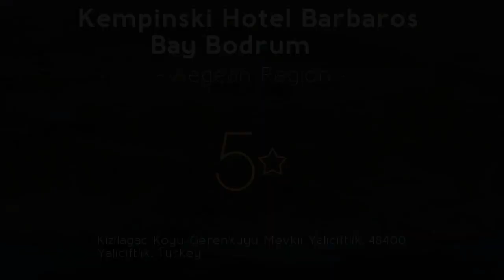Kempinski Hotel Barbaros Bay Bodrum 5⋆ Review 2019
Kempinski Hotel Barbaros Bay Bodrum 5⋆

Kempinski Hotel Barbaros Bay Bodrum enjoys a quiet location, overlooking Gokova Bay. resorts Kempinski Hotel Barbaros Bay Bodrum. It provides luxury rooms with private balconies, 2 swimming pools, restaurants with sea views and free Wi-Fi. travel Kempinski Hotel Barbaros Bay Bodrum. The hotel also has a blue-flagged private sandy beach. luxury Kempinski Hotel Barbaros Bay Bodrum. The hotel offers special services for guests traveling with their children. Hotel 48400. Specifically-designed "Kids Inclusive" services include fun and educational activities for younger guests. Review 48400. You can start the day with daily buffet breakfast at Olive Restaurant with soft drinks. spa 48400. The nonsmoking rooms at the Kempinski Hotel feature stylish furnishings and modern décor. resorts 48400. Each room has its own seating area, satellite TV and a spacious bathroom. travel 48400. Some rooms enjoy panoramic views over the Aegean Sea. luxury 48400. The exclusive spa offers East Asian treatments and massages. Hotel Yaliciftlik. The Hotel Kempinski Bodrum also provides a sauna, fitness center and Turkish bath. Review Yaliciftlik. Guests can take diving courses or enjoy fishing tours and parasailing. spa Yaliciftlik. Other water sport activities include wake board and water ski, windsurfing and water buggy. resorts Yaliciftlik. All activities incur a surcharge. travel Yaliciftlik. Kempinski Hotel Barbaros Bay Bodrum is conveniently located a 20-minute drive from The Mausoleum of Halikarnassus, Greek Amphitheater and Bodrum Castle. luxury Yaliciftlik. Bodrum Airport is 22 mi away. Free valet parking and a ticket service are available.  .